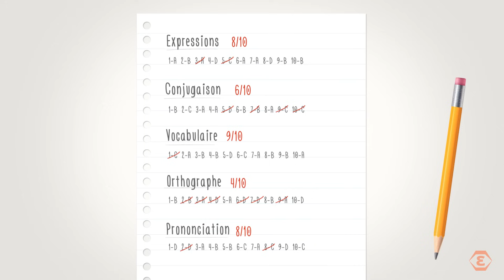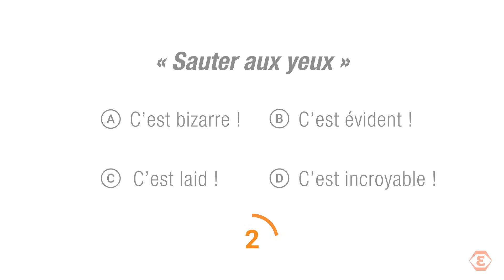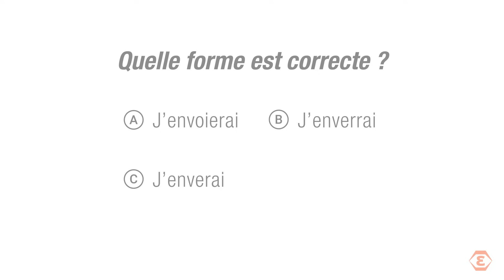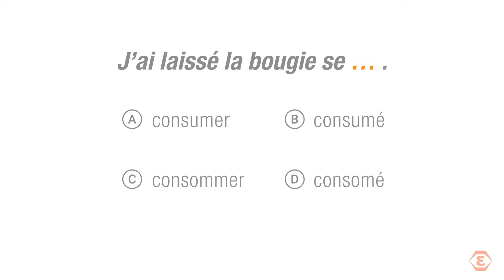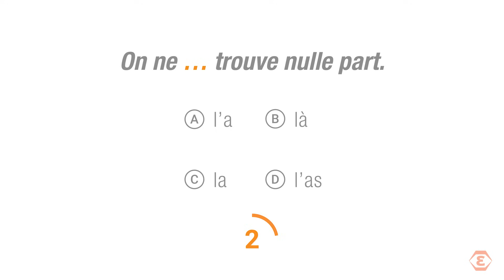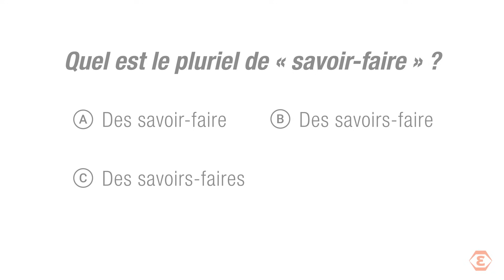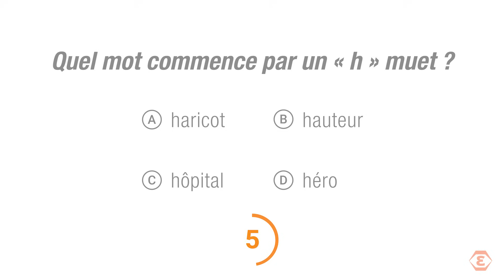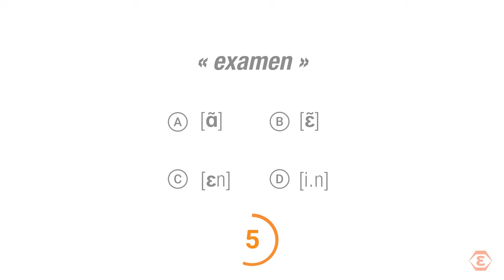Test de Français : 50 Questions pour évaluer vos connaissances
Pour progresser en français, il est important de connaître vos points forts et vos points faibles. Le meilleur moyen de les identifier est de faire un test de français.

Ce test de français n’est pas un test de niveau du CECR, mais plutôt un outil pour cibler les notions que vous maîtrisez et celles que vous devez améliorer.

✅ Si vous souhaitez connaître plus précisément votre niveau, faites ce test de niveau

Ce test de langue française se compose de cinq catégories :

- Un test orthographe
- Un test de conjugaison
- Un test de vocabulaire
- Un test d'expressions françaises
- Un test de prononciation.

Accédez directement à chaque section du test :

0:00 Intro
1:12 Questions : Expressions françaises
5:48 Réponses : Expressions françaises
6:18 Questions : Conjugaison
10:30 Réponses : Conjugaison
10:53 Questions : Vocabulaire
15:07 Réponses : Vocabulaire
15:34 Questions : Orthographe
19:47 Réponses : Orthographe
20:11 Questions : Prononciation
24:38 Réponses : Prononciation

Pour faire ce test , je vous conseille de prendre un papier et un crayon pour écrire vos réponses et calculer votre score pour chaque catégorie.

Une fois que vous avez terminé ce test de français, prenez le temps de bien lire les explications pour chaque mauvaise réponse. C’est la façon la plus efficace de progresser.

Alors, quel est votre résultat ? N'hésitez pas à le poster dans les commentaires de cette vidéo.

Anne